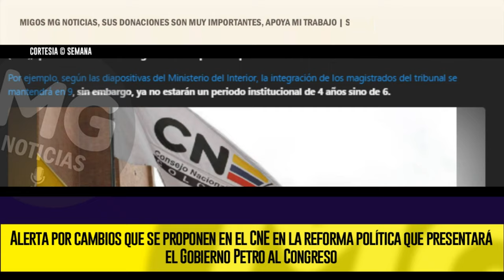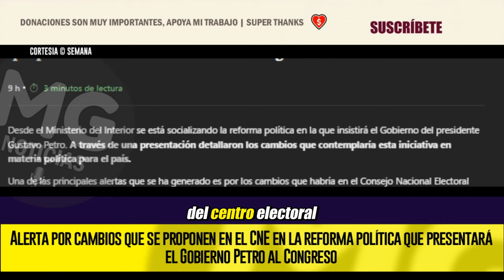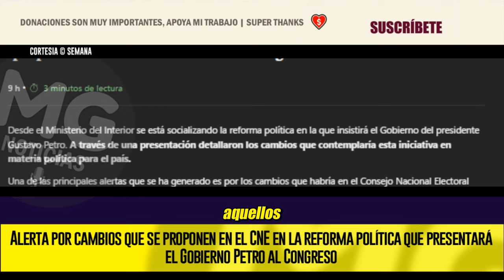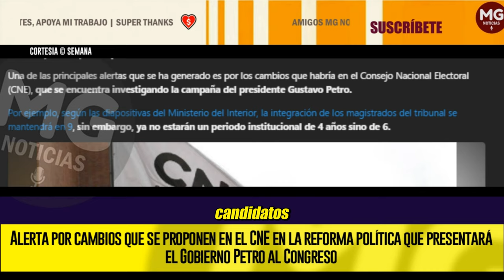⚠️ ALERTA POR CAMBIOS QUE SE PROPONEN EN EL CNE EN LA REFORMA POLÍTICA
Desde el Ministerio del Interior se está socializando la reforma política en la que insistirá el Gobierno del presidente Gustavo Petro. A través de una presentación detallaron los cambios que contemplaría esta iniciativa en materia política para el país.
SEMANA